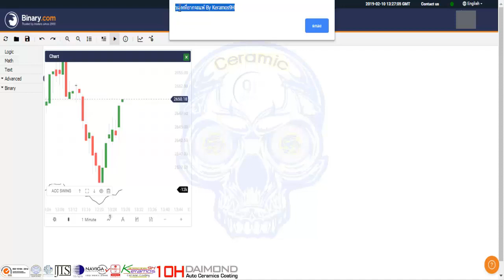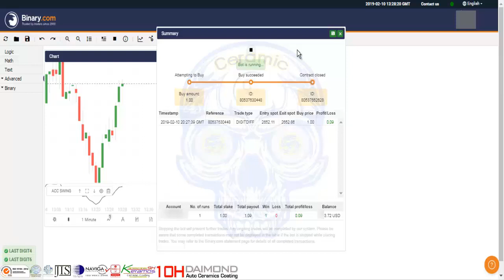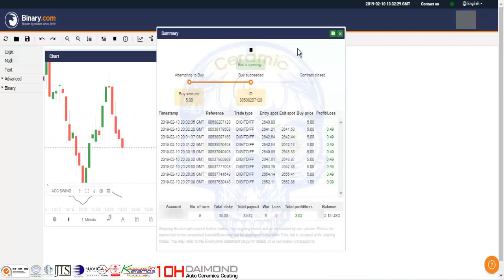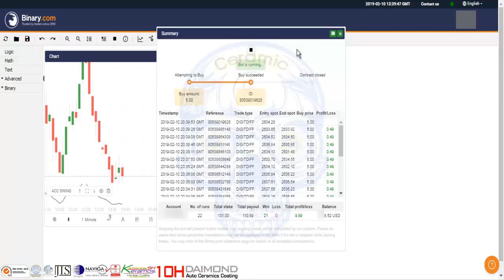Bot Binary | น้ำยาเคลือบแก้ว | สอนเคลือบแก้ว | ขายแฟรนไชส์ |【 Ucarwash TV 】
▬▬▬▬▬▬▬▬ஜ ۩۞۩ ஜ▬▬▬▬▬▬▬▬
▓▓▓▒▒▒░░░ :: Ucarwash TV :: ░░░▒▒▒▓▓▓
▬▬▬▬▬▬▬▬ஜ ۩۞۩ ஜ▬▬▬▬▬▬▬▬

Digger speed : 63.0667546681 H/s